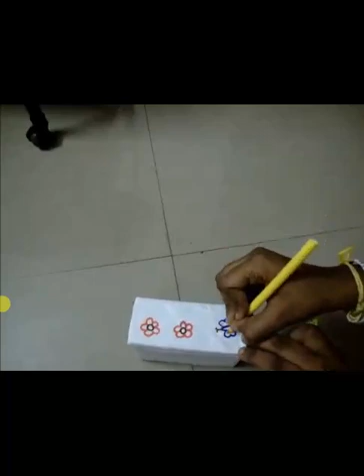How to make pen stand at home | Best out of waste | Cardboard craft